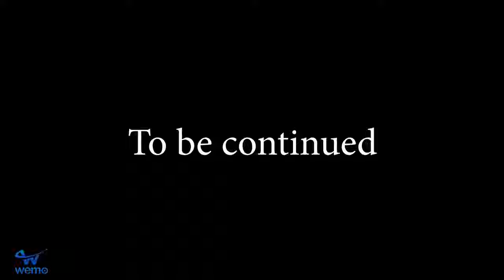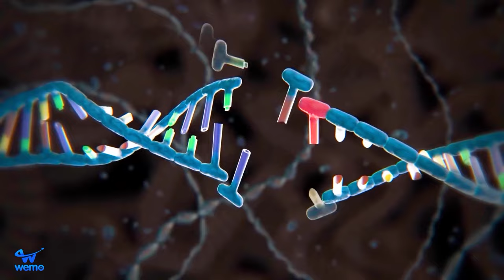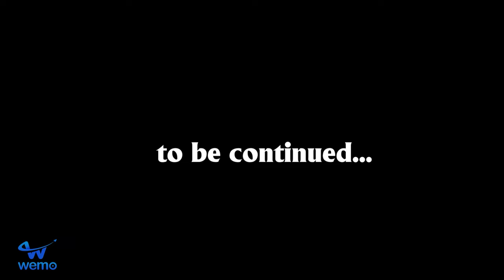Bullied Nick Fat Defeats the Crazy Nick Hulk - Scary Teacher 3D Back from the Dead SECRET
16 C.F.R. § 312.2 of CHILDREN'S ONLINE PRIVACY PROTECTION ACT (USA) are not intended for children under 13 years old.